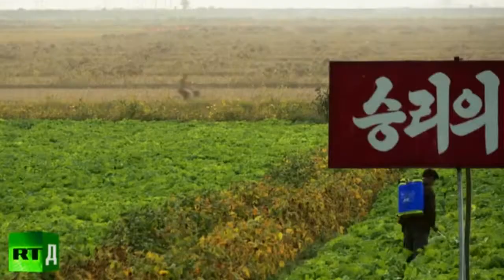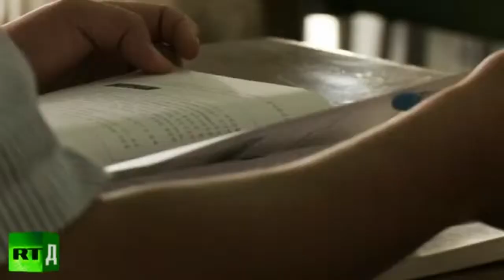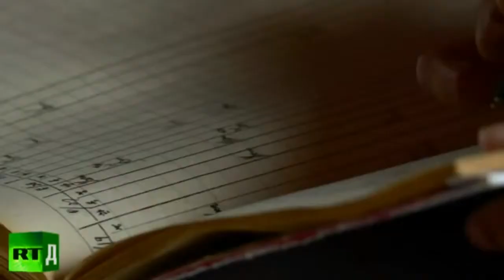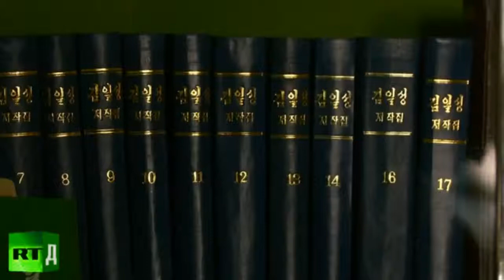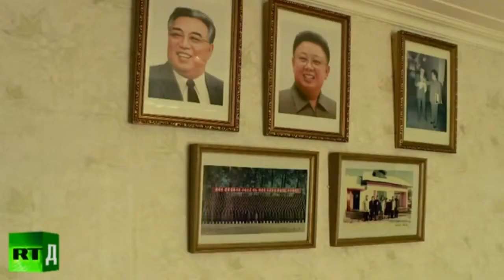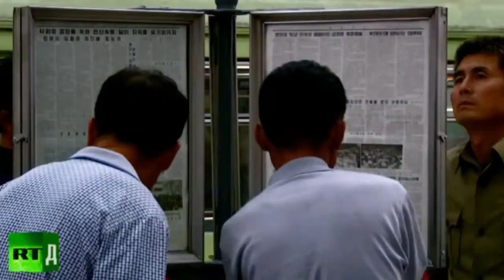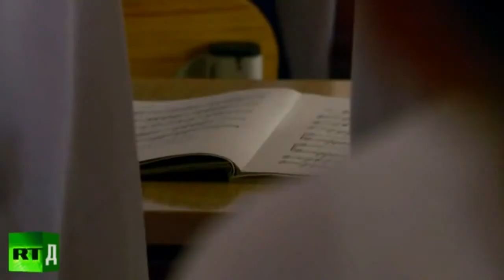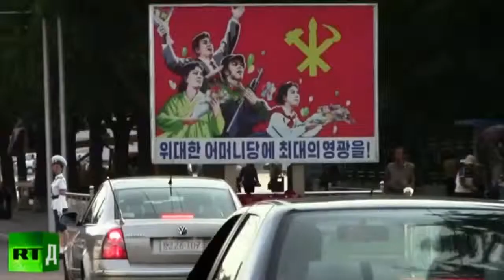Inside North Korea Tourism Travel People and More Full Documentary AMAZING Documentary Full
North Korea, officially the Democratic People's Republic of Korea, is a country in East Asia, in the northern part of the Korean Peninsula. The name Korea is derived from the Kingdom of Goryeo, also spelled as Koryŏ. The capital and largest city is Pyongyang. North Korea shares a land border with China to the north and north-west, along the Amnok (Yalu) and Tumen rivers, and a small section of the Tumen River also forms a border with Russia to the north-east.[8] The Korean Demilitarized Zone marks the de facto boundary between North Korea and South Korea. The legitimacy of this border is not accepted by either side, as both states claim to be the legitimate government of the entire peninsula.